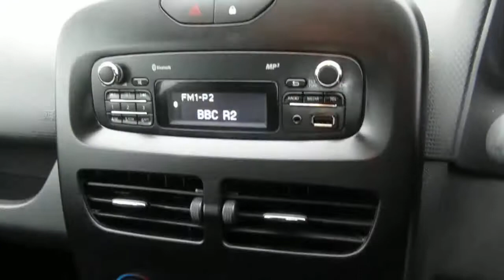HV63JFU Renault Clio 1.2 16v 75 Expression+ 5-Dr Hatchback